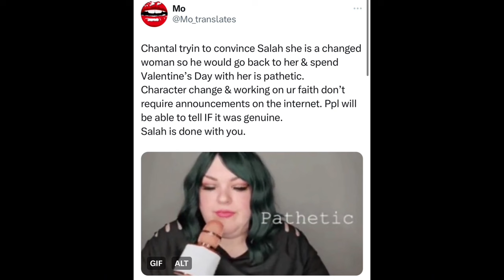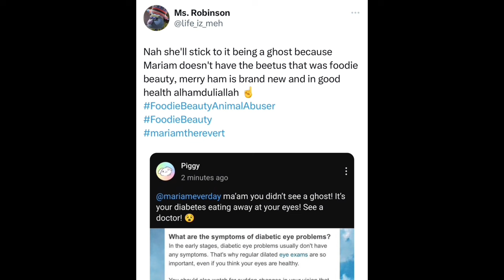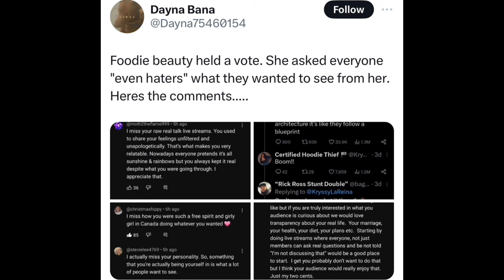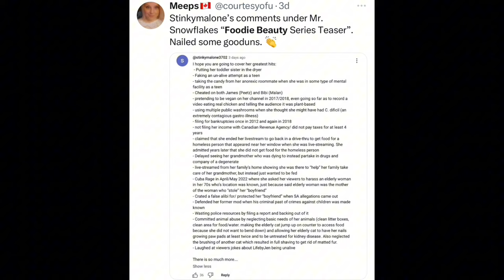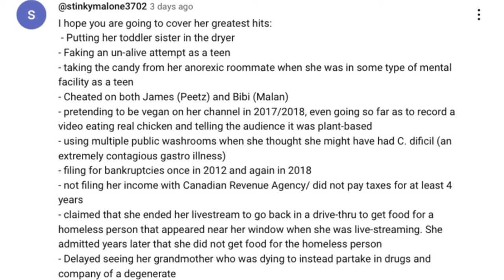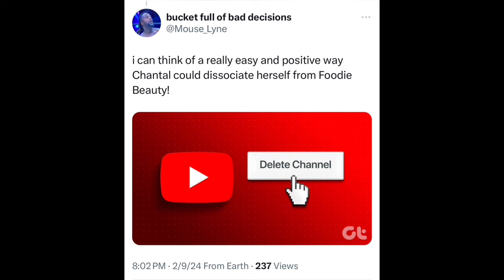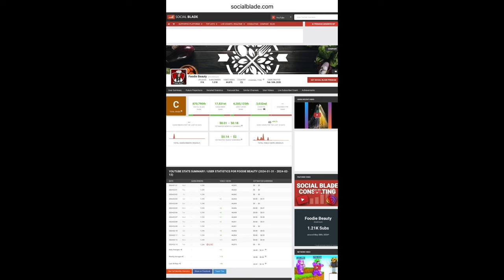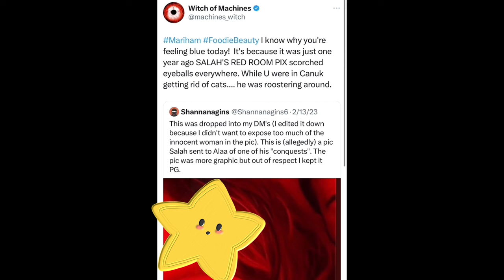Happy Valentines Day Foodie Beauty 💘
Happy Valentines Day Foodie Beauty 2024

Daily Commentary on Gorl World - Foodie Beauty

I want to hear YOUR thoughts & opinions as well so leave a thought below! =)

KAT SNAPS content follows US legal principles supporting freedom of expression, allowing unlicensed use of copyrighted works in specific situations. For more details, check the video description.